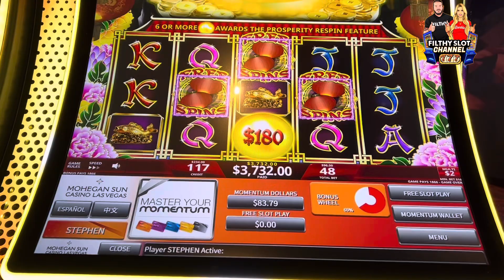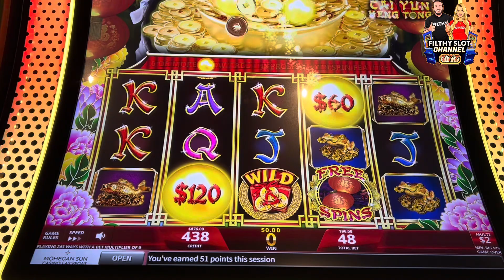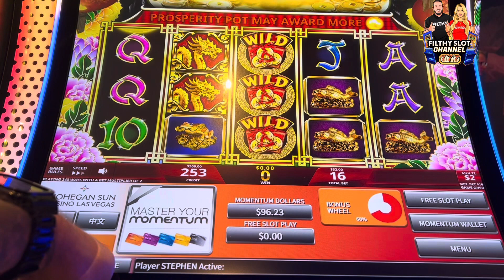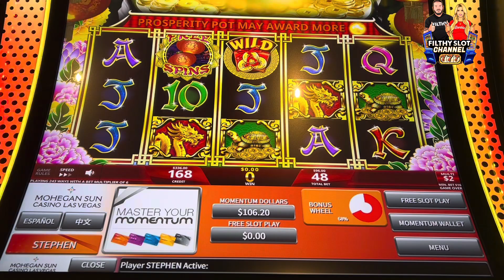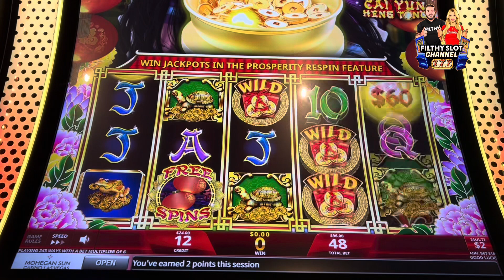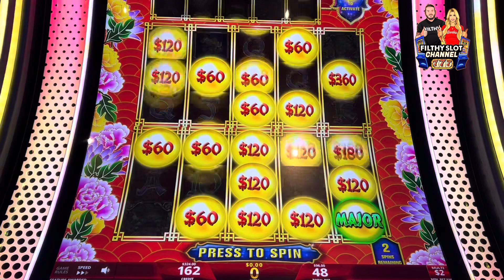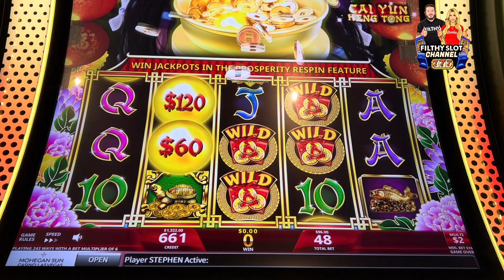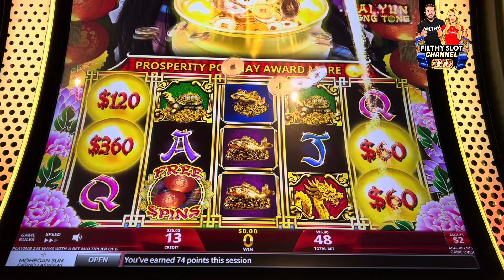MAJOR JACKPOT HANDPAY! PROSPERITY LINK PART 2